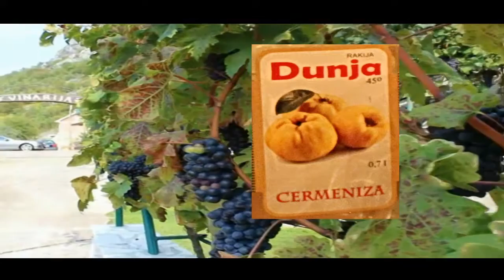CERMENIZA Винодельня в Черногории Ларуссия